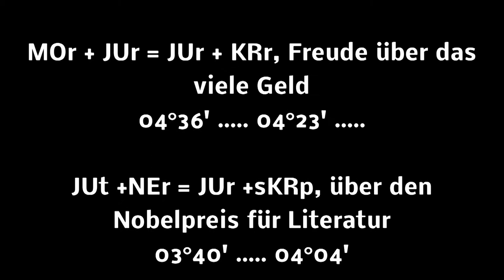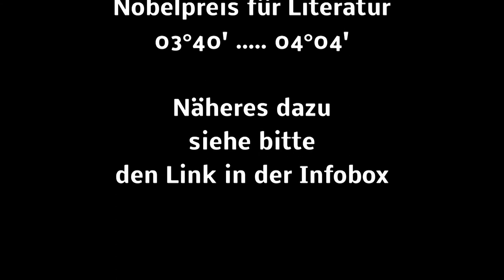PETER HANDKE; NOBELPREIS für Literatur 2019